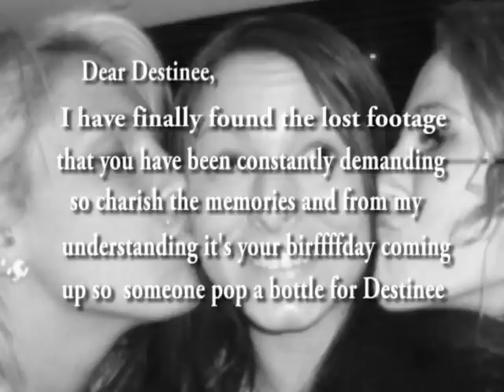BIRTHDAY GIFT FOR DESTINEE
I WAS SUPPOSED TO DROP THIS VIDEO A WHILE AGO BUT I COULD NEVER FIND THE DAMN VIDEO,,,,WELL HERE IT IS ENJOY !!!